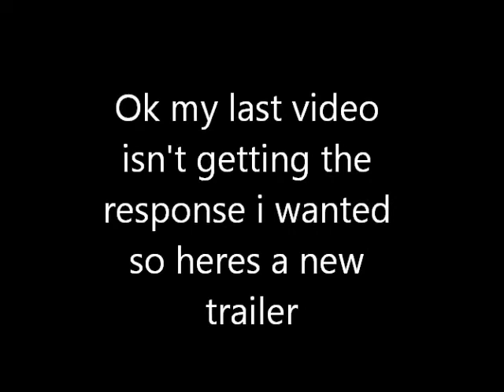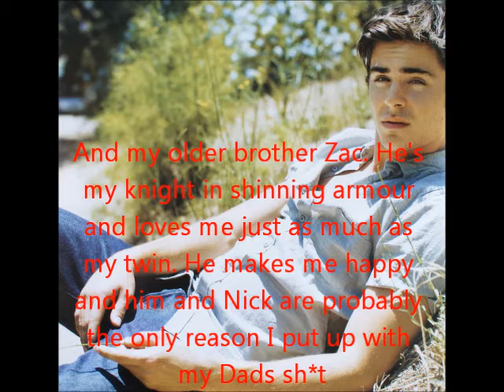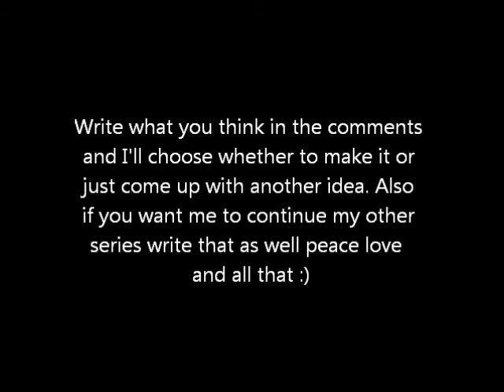I need a doctor Trailer ( Jiley / Joley / Moe )